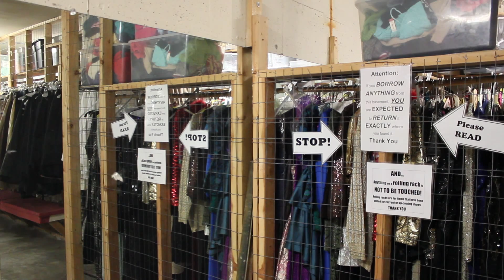Magic Mirror (vMag intro)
Introduction to everyone who's in vMag.

Music by: Stephane Wrembel-Bistro Fada (from the Motion Picture "Midnight in Paris")"